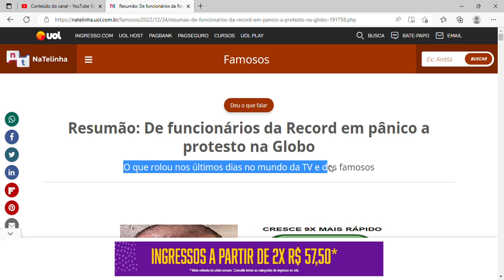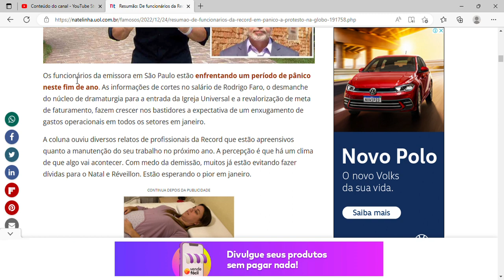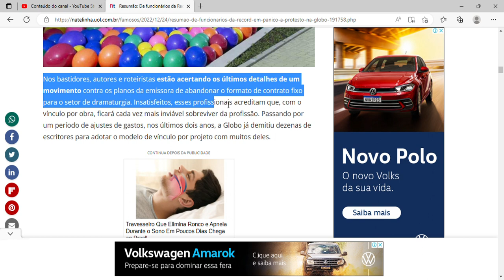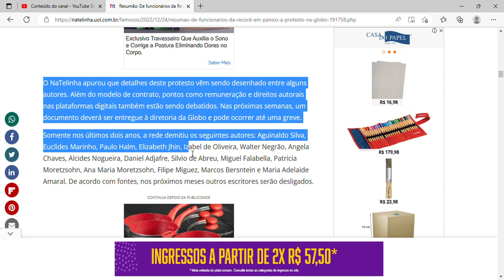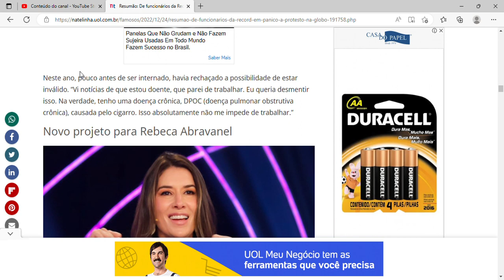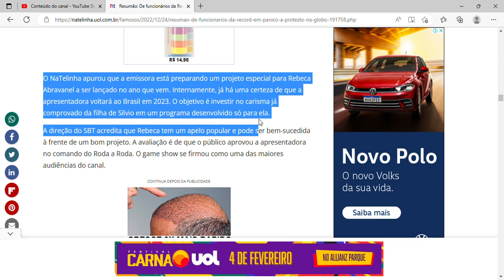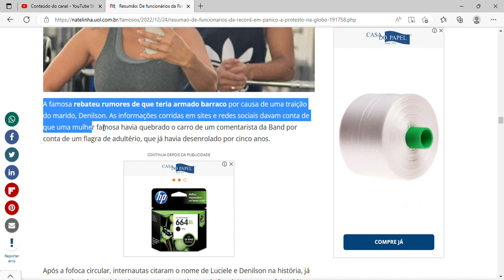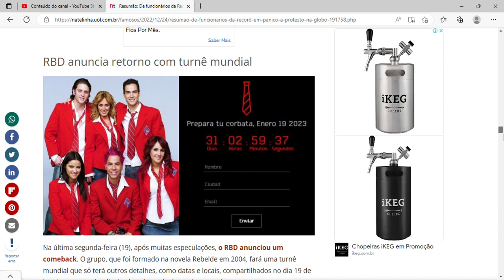De funcionários da Record em pânico a protesto na Globo